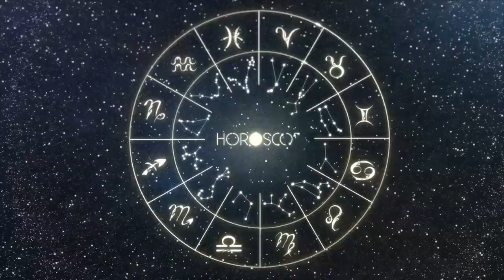Daily Horoscope | PISCES | 28 MARCH 2024